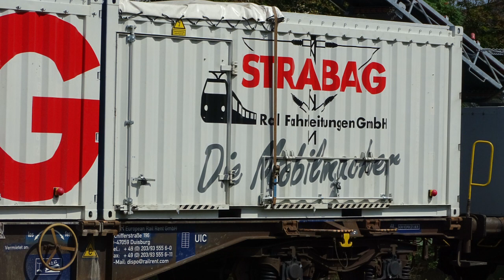Ein Abend am Bahnhof Kitzingen - STRABAG V100 Ost, CLASS 66 AL # 061/008/021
Die Aufnahmen zu diesem Video entstanden am 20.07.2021 im Bahnhof Kitzingen, leider gab es nur einen Güterzug mit CLASS 66, dafür aber ICE und regional Verkehr. Auf dem Abstellgleis stand desweiteren ein interessanter Bauzug der STRABAG.